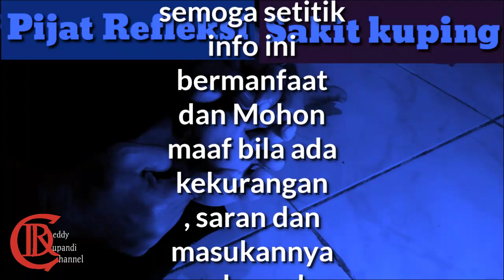Pijat Refleksi sakit Kuping atau telinga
Pijat Refleksi sakit Kuping atau telinga, sebagai cara alternatif untuk mempercepat proses penyembuhan sakit Kuping atau telinga ... semoga bermanfaat Amin.
sehat di tengah pandemi, telinga berbunyi, telinga berdengung, telinga berdenging, sinusitis, spesialis tht, kompas, berita kompas, berita kompastv, kompas news, kompastv, kompas tv, kompastv live streaming, kompas tv live streaming, live streaming, indonesia, news, youtube news, pijat saraf telinga,

sakit menelan air liur, cara mengatasi tenggorokan sakit saat menelan air liur, sakit bila telan air liur